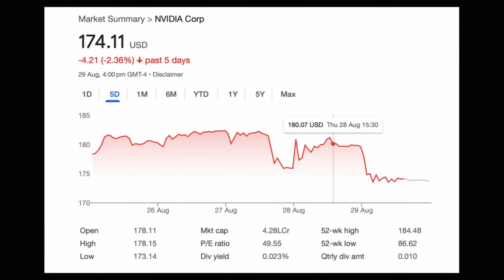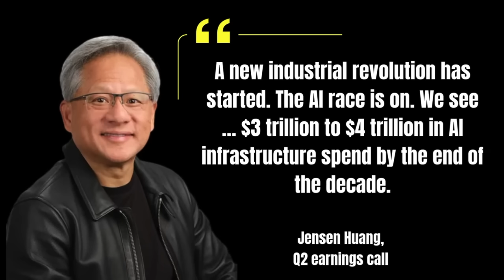NViDIA Second Quarter Results Takeaways - The AI Race in On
Nvidia’s Q2 2025 earnings reveal one thing clearly: the AI Race is ON!

💥 $600B in data center spending this year — almost double in 2 years.
💥 Projected to hit $3 trillion by 2030.
💥 Jensen Huang: “The buzz is, everything’s sold out.”
💥 Agentic AI is driving exponential compute demand — possibly 100X–1000X more power.
💥 China’s open-source AI models are surging.
💥 A new industrial revolution is underway.

In this video, we break down the 5 big takeaways from Nvidia’s Q2 2025 results — from hyperscaler CapEx to sovereign AI build-outs — and why Nvidia sits at the center of it all.

🔥 If you want to understand the AI arms race and why compute is the new oil, this one’s for you.